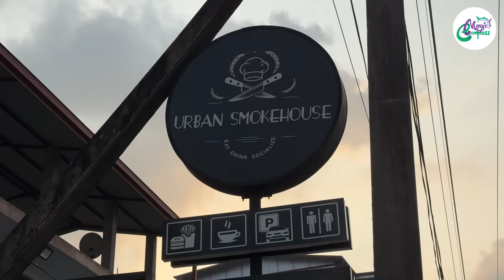රොමෑන්ටික් වෙවී කන්න පුලුවන් කෑම | Urban Smoke House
රොමෑන්ටික් වෙන්න පුලුවන් ආදරය කරන අය එක්ක විතරද? කෑමත් එක්ක රොමෑන්ටික් වෙන්න බැරිද? අපි ඉතින් කෑමට ආදරේ කරන නිසා කෑම එක්කත් රොමෑන්ටික් වෙන්න පුලුවන්.

Crispy tuna wrap - 899/=
Loaded pork & bacon fries - 1499/=
Spicy cheesy crispies - 1300/=
Three cheese lava burger - 1250/=
Mega submarine - 1950/=
Nutella Giant Shake - 1650/=
Virgin Mojito - 599/=